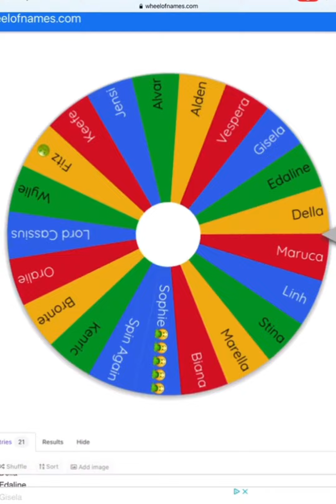Redrawing Lady Gisela Speedpaint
HIIIIIIII YA'LLLLLLLLLLLLLLLLLLLL!
I love these speedpaints, and I am so happy to have another up!
I love Lady G, and I am so happy to have another Lady G video up!!
Today's video was made by LeMoN!!